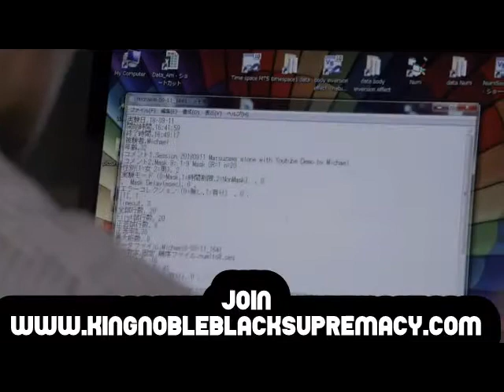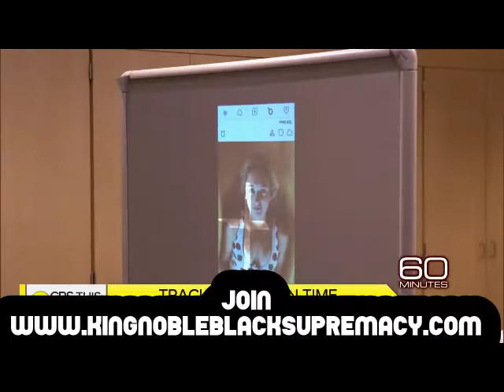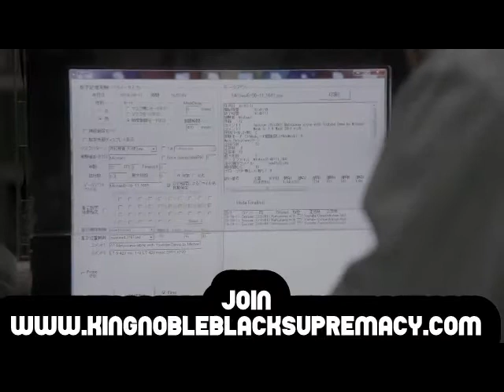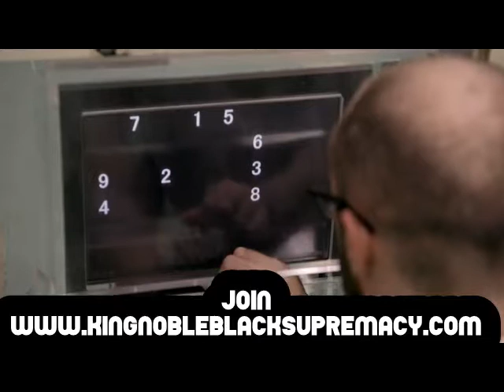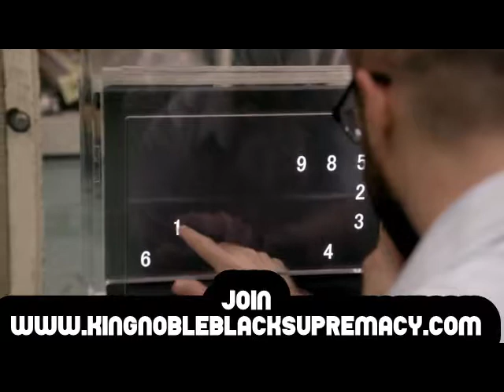King Noble Exposes Mainstream Social Media as Virtual Behavior Modification Program